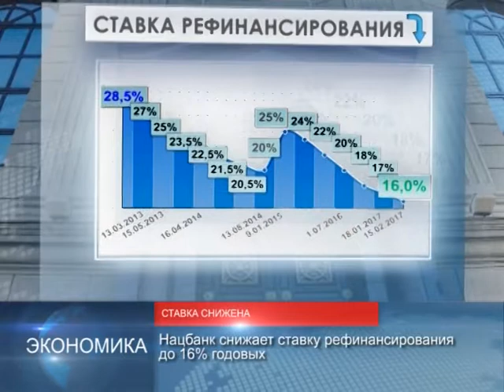90 секунд НОВОСТИ 15.02.2017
Нацбанк снижает ставку рефинансирования до 16% годовых.
На основании ставки рефинансирования формируются проценты по кредитам и депозитам.

В Беларуси проходит День памяти воинов-интернационалистов.
В Минске памятные мероприятия прошли на Острове Мужества и Скорби.

Сегодня в программе Чемпионата мира по биатлону женская индивидуальная гонка.
Четыре белорусские биатлонистки представят Беларусь в индивидуальной гонке.